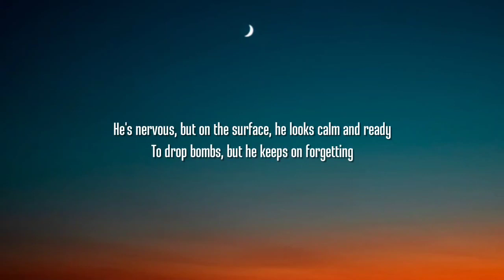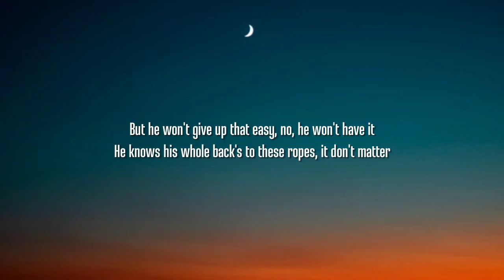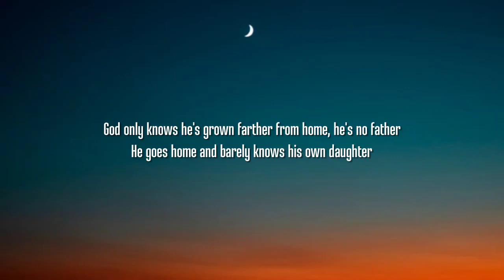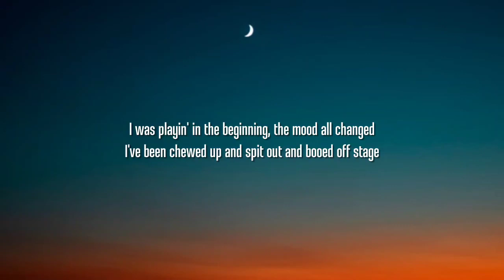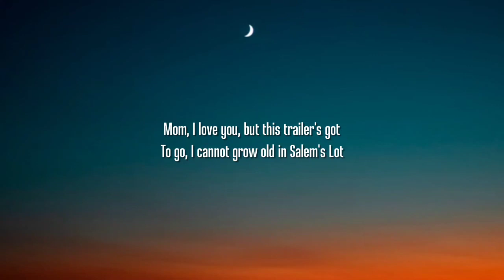Eminem - Lose Yourself (Lyrics)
Lyrics:

[Intro]
Yo

[Verse 1]
Ope, there goes Rabbit, he choked, he's so mad
But he won't give up that easy, no, he won't have it
He knows his whole back's to these ropes, it don't matter
He's dope, he knows that, but he's broke, he's so stagnant
He knows when he goes back to this mobile home, that's when it's
Back to the lab again, yo, this old rhapsody

[Chorus]
You better

[Chorus]
You better

[Verse 3]
Stay in one spot, another day of monotony's gotten me
To the point I'm like a snail, I've got